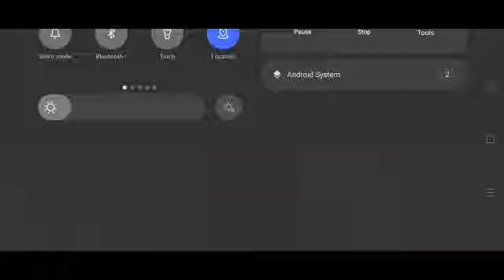MINECRAFT BUT WORLD IS LUCKY BLOCKS 😁minecraft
hii guys I have played Minecraft lucky blocks and it's fun to